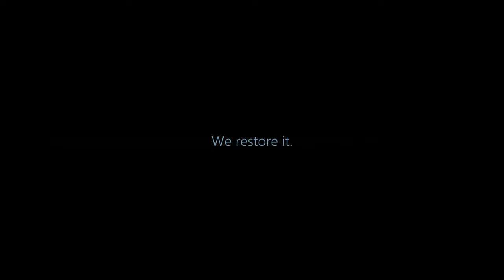Diamond Head Beachcombers - "Aloha from Hawaii" - Side Two - Original LP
TheVRP Archives - Original 1st Edition Vinyl Pressing - "The Diamond Head Beachcombers – Aloha From Hawaii" -  RCA Living Stereo Records - 1959 -LSP-2059
The Ultrasound Cleaning Treatment III - A final cleaning treatment was applied with advanced measures to release an additional level of 'unveiling'. Noticeable sonic improvements: Clarity, immediacy, definition, bass definition, texture, and impact.

Side Two:
0:00             "Song Of The Islands (Na Lei O Hawaii)"
2:15             "Across The Sea"
4:33             "Keep Your Eyes On The Hands"
6:45             "Love Song Of Kalua"
9:15             "A Song Of Old Hawaii"
11:29           "To You, Sweetheart, Aloha"

Also, want to know how we listen to our high-end music we produce here at the studio when we want to just relax and casually listen?  You can find out more on our 'tried and true' method to get the most out of your listening experience and hear every subtle detail of this high-end legacy music the way it was intended on our VRP Facebook page (see links below). And honestly, anything short of that, is missing out on the full experience. Thanks for listening!

No Audio Restoration was performed on this minimalistic presentation so you may hear various audible vocal/high frequency distortions, as well as a higher surface noise floor throughout, including clicks-n-pops.
AIT - Advances in Technology
HFE- High Fidelity Engineered

Treated using a Minimalistic Treatment for studio maintenance procedures/testing/benchmarking or sound referencing.

The Minimalistic Treatment combined with leveraging all of today's technology both in high fidelity and pro audio studio gear equipment and software advances, allows you to hear it as close to the original LP Mastered Sound produced with no enhancements applied.  The purpose is to showcase these advances in technology and also allow us to hear it the way it was first produced during that incredible era of industrial achievements in music production, only now we can hear it like never before because of today's vastly improved listening technologies.

The Ultrasound Cleaning Treatment - Cleaned using one of our cleaning procedures which includes the incredible Audio Desk Systeme Ultrasonic Cleaner. Noticeable improvements from this cleaning procedure on any source pressing will be a more defined low-end, better defined instruments involving their timbre including more body and texture thus resulting in improved impact, clarity, high fidelity, and immediacy.

About the "Advances in Technology Video Series" - A video series intended to illustrate the phenomenal advances in audio restoration and processing technologies, both hardware and software,  that has occurred in recent years, particularly as it relates to leveraging these advances specifically for undergoing high-level vinyl translations.  In general, a minimalistic approach will be applied to each project that showcases advances in hardware equipment/technology.

To understand more about what goes into our audio restorations, our overall 'sound philosophy' as an audio post-production studio and how the legacy audio industry can benefit, you can go to our and look for the 'white paper' link on the Welcome page to find out that and much more about LegacyVMP Studio or just read the white paper pdf

LegacyVMP Studios is dedicated to preserving and promoting this 'sound that we once knew' as a vital part of our legacy recording heritage. But we also are dedicated to helping it 'live again'. Will you help us 'get the word out'?
Please visit our Facebook Page and 'Follow Us'/'Like Our Page' and then 'Share It' to your Facebook friends.
Not only will you help raise awareness but you don't want to miss what's in store for the Legacy LP Mastered Sound.  Thank you!